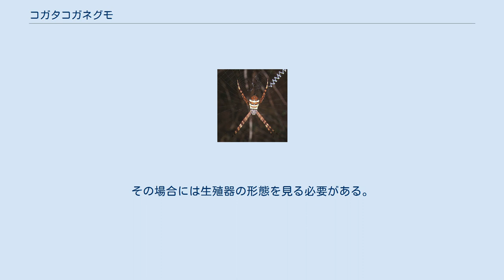コガタコガネグモ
コガタコガネグモ Argiope minuta はコガネグモ科のクモの1種。
コガネグモに似て、やや小柄で腹部の黒い帯に赤っぽい帯が入り交じる。
 体長は雌が10mm程度、雄が5mmほど。
形態的にはチュウガタコガネグモに似ている。
詳細はその種を参照されたい。
 背甲は地色が黄色でその背面にある溝である頸溝、放射溝、中窩は褐色になっており、それ以外の部分にも淡い褐色の斑紋があるが、その全体が白い毛に密に被われているために生体では見て取り難い。
下顎、下唇は褐色。
胸板は黒く、その中央に黄白色の斑紋がある。
歩脚は褐色で黒い環状の斑紋がある。
腹部の背面は前半部では金色の鱗が一面にあり、その真ん中に1本、細い黒帯が横に走る。
後半は黄色の横帯を隔てて2本の幅広い褐色の横帯があるが、その黒い帯の中に赤色の横帯が入っている。
成体ではこの帯の色の濃い個体と薄い個体がある。
腹部の下面は地色が黒で、両側に白い縦筋模様があり、その内側に3対の白い点が前後に並んでいる。
 平地から山地までの森林や里山に生息し、民家や神社などの周辺でもよく見られる。
建物の壁面や生け垣、樹木や草の間に網を張る。
網は標準的な円網で垂直に張られる。
隠れ帯は網の中央にX字型のものをつけるか、その一部を省略した形でつける。
 成虫は8-10月に見られ、産卵は9-10月頃。
網から離れた場所に不規則に糸を張った「網」を作り、そこに淡褐色の卵嚢を1-3個つける。
個々の卵嚢には300-800個の卵が入っている。
ふ化した幼虫は卵嚢内に留まったままで越冬し、春になって出てくる。
 日本では本州、四国、九州と南西諸島に見られ、国外では台湾、韓国、中国からバングラデシュまで知られる。
 コガネグモ属は日本に本種を含めて7種があり、雌ではその模様などで容易に判別できる。
雄は小さく特徴が明らかでないので生殖器に頼らねばならない。
雌の特徴としてはこの属ではかなり小さいものであること、腹部背面の前の方の黒い帯がないこと、赤っぽい模様が入り交じることなどである。
ただしムシバミコガネグモ A. aetheroides は本種に似た斑紋を持つ。
この種は本州以南にすみ、本種よりかなり大きくなる点で区別は容易であるが、南西諸島では本種に大きくなる個体があり、区別が難しい場合がある。
その場合には生殖器の形態を見る必要がある。